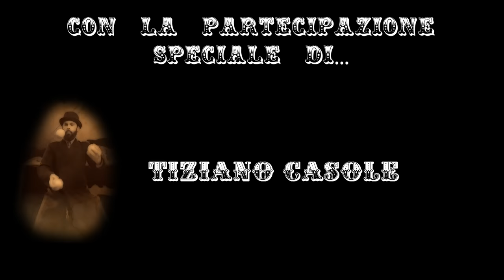NutriAzionisti - ControCorrente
Da un'idea di NutriAzionisti.

Scritto e diretto da: Alessio Rocco Caputo e Sebastiano Basurto
Direttore della fotografia: Sebastiano Basurto
Montaggio: Alessio Rocco Caputo
Camera: Sebastiano Basurto, Marina Causo
Editing & Color: Sebastiano Basurto
Mix & Mastering: Luca Tridici
Ballerine: Melania D'Amico, Laura Garzia
Artisti: Tiziano Casole, Gennifer Mazzoleni, Angelica Casole, Teresa D'Ippolito, Ernesto Malerba, Irene Belfiore, Alex Spada.
Grazie a "Circo Marina Orfei dei fratelli Monti" e a tutto lo staff.

Testo e musica di "ControCorrente" scritti da Alessio Rocco Caputo e Diego Palma
Diego Palma - Voce e chitarra
Andrea De Fusco - Chitarra elettrica
Giorgio Platì - Aerophone
Francesco Culiersi - Batteria
Alessio Rocco Caputo - Basso elettrico